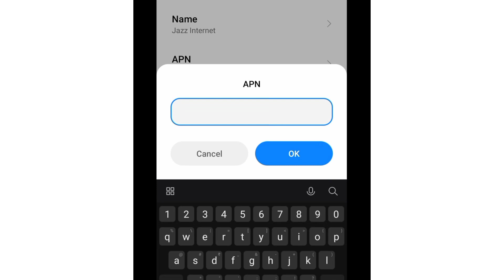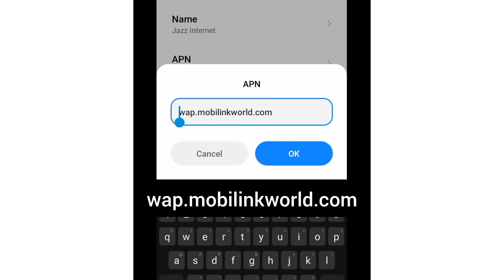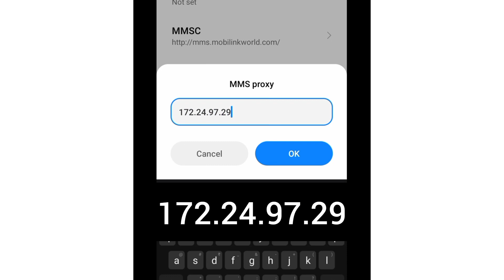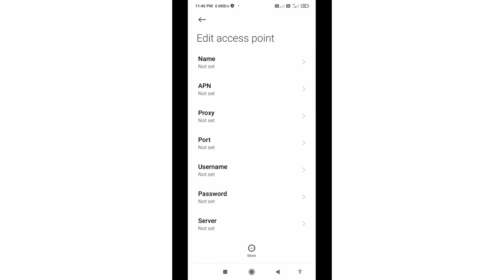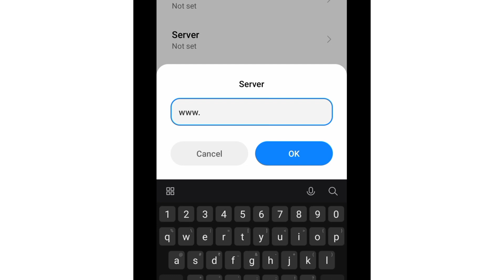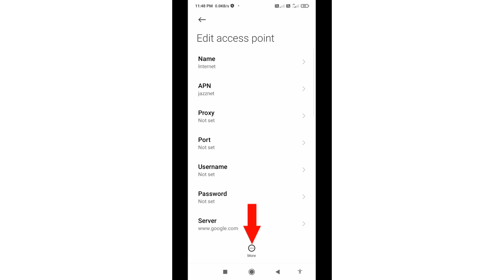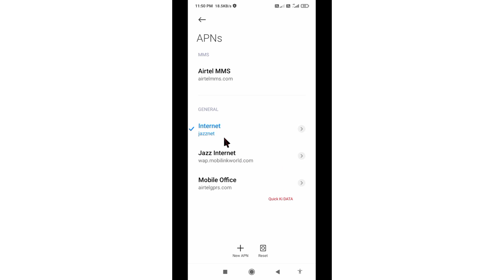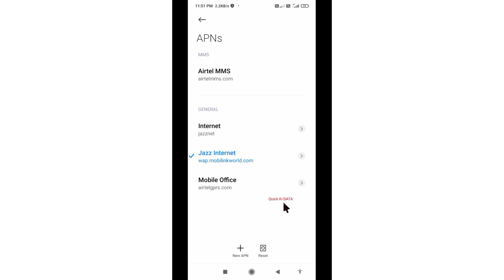how to increase jazz internet speed jazz internet setting 2022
Hello Friends,
a New 4G APN Settings in this video Have Shared | A Just Apply the New Secret Settings You can get 4G Speeds | When using mobile data (3G / 4G) on your Android devices, you can get super-fast internet speeds by changing just one setting | 2022 New 4G APN Speed 30Mbps.  Jazz Sim Card's
 ▶Android User's.
▶APN Settings for Android
1.▶Tap the [Settings] icon in the app list screen.
2.▶Tap [More...] from [WIRELESS & NETWORKS], and then tap [Mobile networks].
3.▶Tap [Access Point Names].
4.▶From the menu button, tap [Save]. Return to APN list screen and tap the created APN radio button. The setting is now complete.